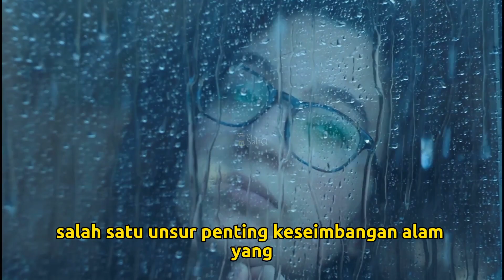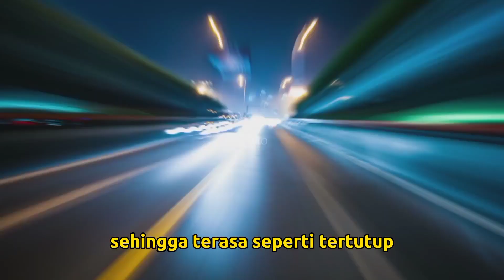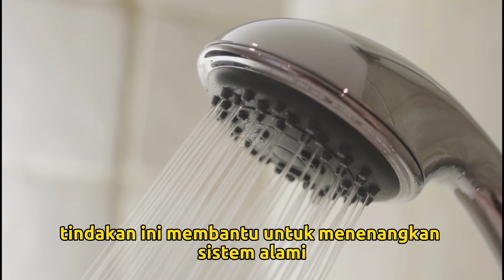Mengapa Kita Sakit Kepala Saat Hujan?